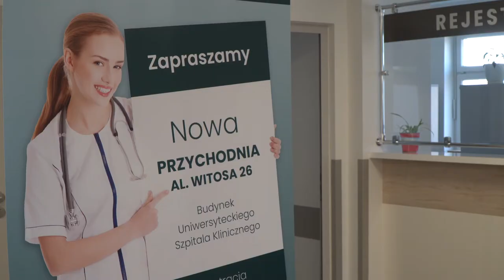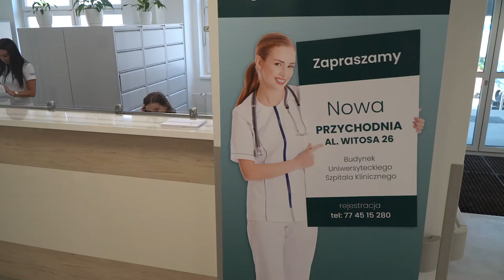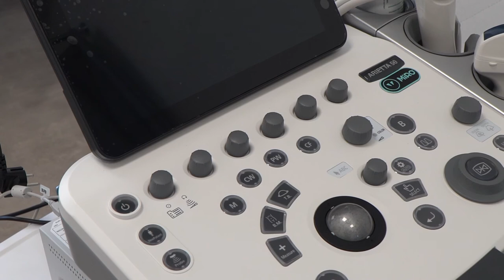Przychodnia na Malince tuż przed otwarciem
Nowoczesna, z na stałe dyżurującymi lekarzami pierwszego kontaktu i pediatrą. Już od 1 sierpnia pacjenci będą mogli skorzystać z usług przychodni w dzielnicy Malinka powstałej w budynku Uniwersytecki Szpital Kliniczny w Opolu. Od dzisiaj do końca miesiąca prowadzone są tam dyżury informacyjne dla tych, którzy chcieliby zostać jej pacjentami.